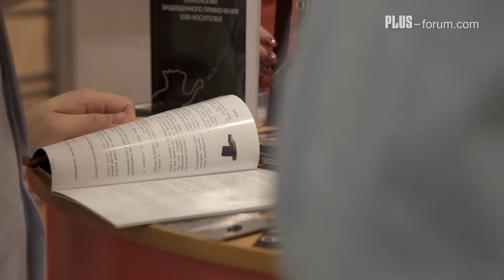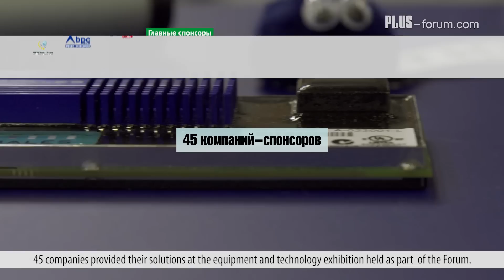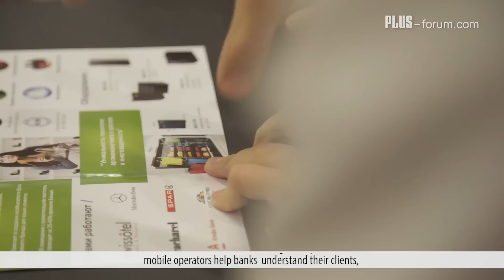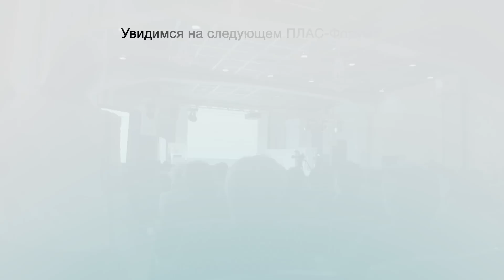ПЛАС-Форум Дистанционные сервисы, мобильные решения, карты и платежи, 1-2 июня 2015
1-2 июня в Москве прошел 6-ой Международный ПЛАС-Форум «Дистанционные сервисы, мобильные решения, карты и платежи», организованный журналом «ПЛАС». Смотрите, как это было!
В числе спикеров форума – представители Сбербанка, Банка Москвы, Альфа-Банка, ВТБ, Райффайзенбанка, Уральского банка Реконструкции и Развития, РФИ Банк,  MasterCard Europe, МТС, Билайн и др.
ПЛАС-Форум 2015 в цифрах:
• 1100 делегатов
• 55 экспертов из 35 стран ближнего и дальнего зарубежья
• 45 компаний-участников

Участники о нас:
Мария Иванян, TOUCH BANK: «На эмоциональном уровне – у многих участников было стойкое ощущение пятницы. Согласитесь, это признак успеха. Площадка ПЛАС-Форума стала ближе банковским организациям (это, по мнению тех представителей банков, кто и ранее принимал участие), благодаря выходу дискуссий за границы тематики высоких технологий».

Корошевич Мария, банк Ренессанс Кредит: «Благодарю Вас за качественно подготовленный и успешно проведенный Форум! Было очень интересно и полезно! Надеемся поучаствовать и в будущих форумах!»

Андрей Трифонов, эксперт, консультант (цифровое предприятие, технологии, современный банкинг):  «Спасибо за интересных собеседников и прекрасную аудиторию».

Булад Субанов,  BULAD & Co: «Мне очень понравился и формат, и динамика дискуссии».

Приглашаем посетить следующий 7-й Международный ПЛАС-Форум «Дистанционные сервисы, мобильные решения, карты и платежи 2016», который пройдет 30 -31 мая в 2016г. Регистрация открыта на сайте Plus-forum.com! Официальный хэштег
Присоединяйтесь к нашим мероприятиям на сайте plus-forum.com, регистрируйтесь, предлагайте спикеров, а мы постараемся сделать эти события еще более яркими!

he 6th International PLUS-Forum “Cards, Payments and Mobile 2015” organized by the PLUS Journal took place in Moscow on 1-2 June. Look at how it was done!

PLUS-Forum 2015 fact and figures:
∙ 1100 delegates
∙ 55 experts from 35 FSU and other countries
∙ 45 participant companies

Participants about us:

Maria Ivanyan, TOUCH BANK: “On an emotional level, many participants had a strong feeling of Friday. You will agree, this is a sign of success. The PLUS-Forum venue has become even closer to the banking organizations (in the opinion of bankers, who previously took part in the event), with the discussions going beyond the boundaries of high technology subjects.”

Koroshevich Maria, Renaissance Credit Bank: "Thank you for the Forum - well prepared and successful! It was very interesting and useful! We hope to participate in future forums! "

Andrei Trifonov, an expert consultant (digital enterprise, technology, modern banking): "Thank you for good company and a wonderful audience."

Bulad Subanov, BULAD & Co: «I really liked both the format and the dynamics of discussions."

We invite you to visit the next, 7th International PLUS-Forum “Cards, Payments and Mobile 2016" to be held on 30 -31 May 2016. Registration is open on Plus-forum.com! The official hashtag

Join our activities on plus-forum.com, get registered, offer your speakers, and we will try to make these events even more salient!